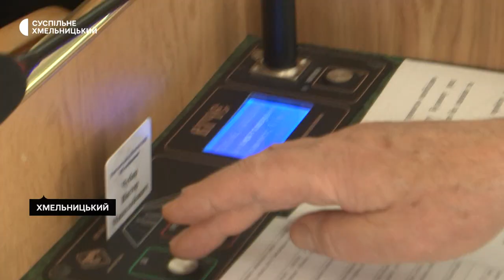Відбулось засідання чергової 14 сесії Хмельницької обласної ради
Відбулось засідання чергової 14 сесії Хмельницької обласної ради. 57 депутатів із 64 взяли в ньому участь і розглянули 21 питання.  Подробиці – у Діани Колесник.